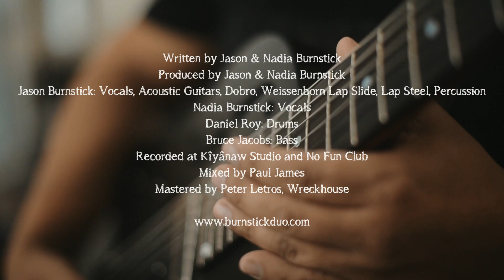Burnstick - Killers in the Room (Lyric Video)